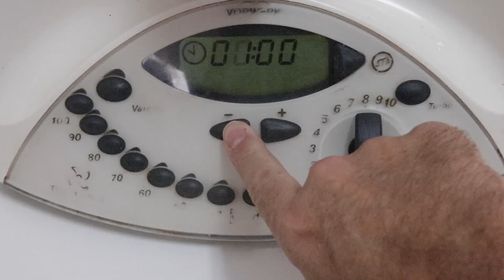Arroz con leche Thermomix. Los guisitos de Jose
Hoy os traigo un postre casero de toda la vida, lo voy a hacer con la thermomix, porque me estáis pidiendo que también suba recetas con ella, y ahí la tenéis. Esta receta, la única dificultad que váis a tener es abrir y cerrar la Thermomix, más fácil imposible.

INGREDIENTES:
1.6 l. de leche
200 gr. de arroz
2 palos de canela en rama
150 gr. de azúcar (si os gusta más dulce le podéis poner más)
Cáscaras de 1 limón (sólo la parte amarilla)
Cáscaras de 1 naranja (sólo la parte naranja)

                                    Tragaldabas, !Buen provecho¡

Facebook Los guisitos de Jose